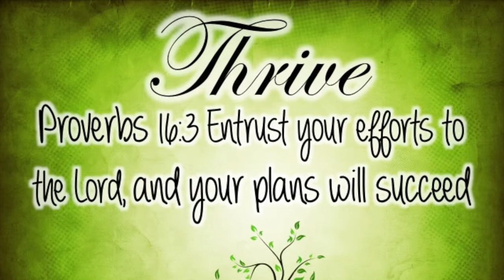Premier Rockstars - Sheryl Randolph Designer Tesimony